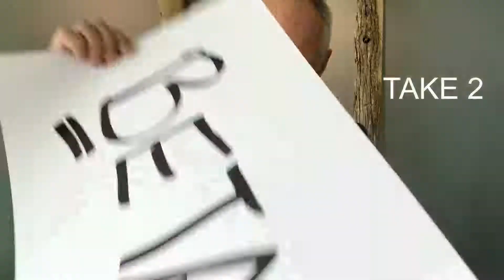B is for Beta - Growth A to Z video series by Prime Data and Steve Falk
Always in Beta, A/B Testing, Multivariate testing, whatever you call it, you never know what works best until you test.  Variable data printing allows you to test multiple options quickly and improve the effectiveness of your marketing.